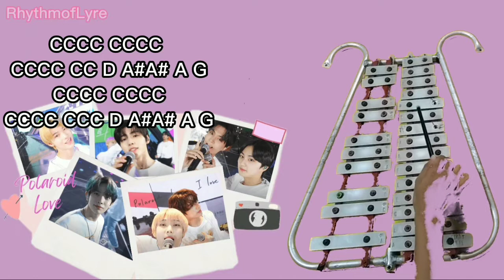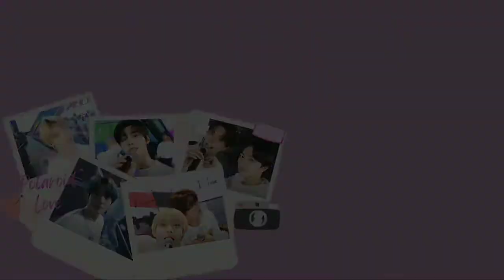[FULL COVER] Enhypen Polaroid Love Lyre Cover + Chords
In this video, I'm showing my Lyre Cover of POLAROID LOVE by ENHYPEN using a Lyre/Glockenspiel instrument  hope you like it✨^_^ ✨^_^

POLAROID LOVE
CHORDS BY: RHYTHMOFLYRE

D C A# G A# C D C F
A# A F A# C D C A#
A# A G A# C D C F
F D# D A F D# D

DD CCC CCCC
CCCC CCC D A#A# A G
CCCC CCCC

DD A# A
A#A# C D A# A G
DD A# A# A
A# FFF FF

A# A F A# C D F D
C A# G A# C D C F

CCCC CCCC
CCCC CC D A#A# A G
CCCC CCCC

DD A# A
A# FFF FF

F D# D A F D# D DD CC

G A# C D C F

DD A# A
A# FFF FF